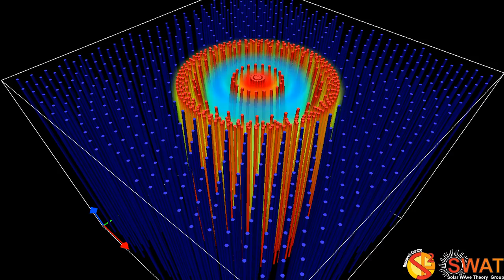Magnetic Flux Tube - Sausage Mode - Fast Branch 3 - Quarter Wavelength